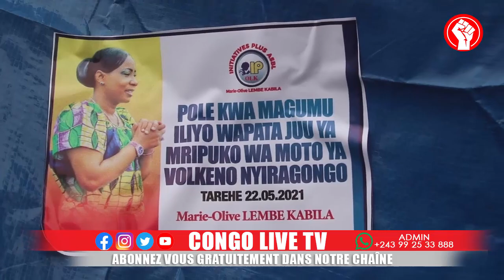🔴RDC : GOMA OLIVE LEMBE KABILA OFFRE 100 HECTARES AUX SINISTRES DU NYIRAGONGO